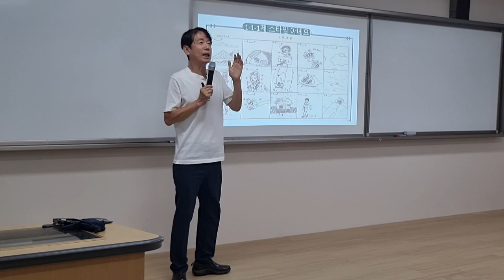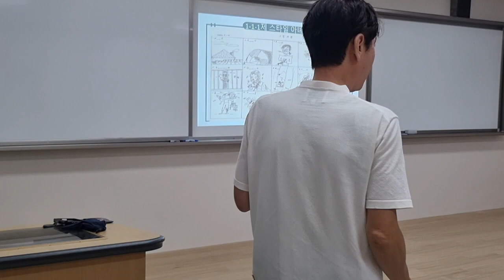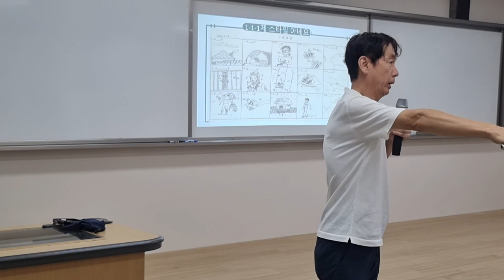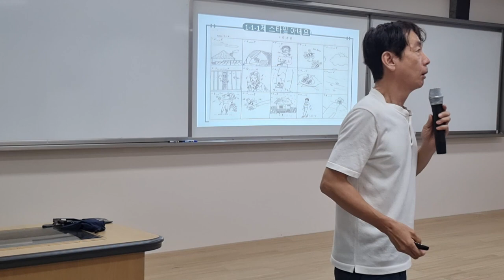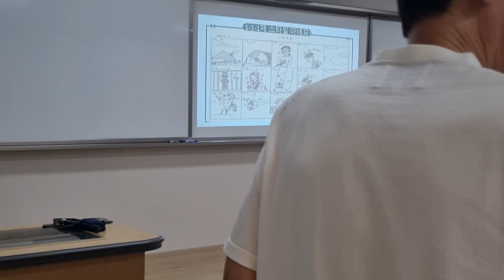꼴찌에게 열린 문이 따로 있었습니다